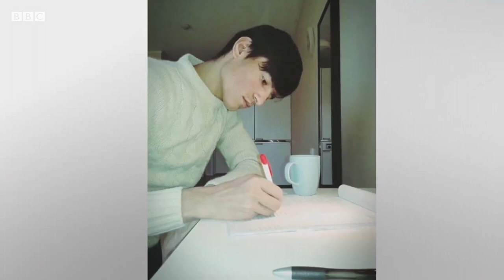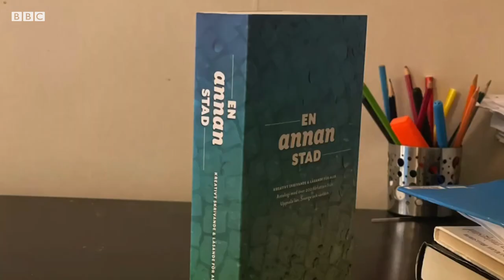Афғонистон, ўзбеклар: Тинчлик ва фаровонликдан ортиқ бахт йўқ! BBC News O'zbek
Urushlar manzarasida voyaga yetayotgan yosh avlod bugungi va ertangi Afgʻonistonni qanday koʻradi? Biz ayni borada Afg’oniston va tashqarisida yashayotgan qator yoshlarning fikrlari bilan qiziqdik va mamlakat prezidenti boʻlib qolsangiz, nimalar qilgan boʻlardingiz deb soʻradik. "Bugunning yoshlari" turkumda hozirda Shvedsiyada yashab tahsil olayotgan Abdulbasir Muhammadi